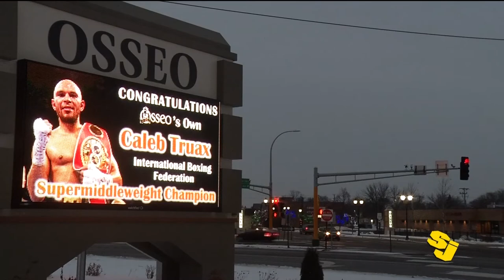Sports Jam Spotlight: Caleb Truax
In this week’s Sports Jam Spotlight segment Jason Melillo profiles Osseo native Caleb Truax. Truax is the new IBF Super Middleweight world boxing champion and recently returned from England- where his championship fight was held- to celebrate with family and friends and plan his next match. The story airs on the December 18, 2017 edition of CCX Media’s Sports Jam.